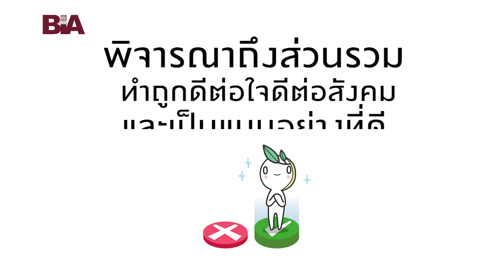ธรรมlife | EP.13 ใครๆก็ทำแต่พอเราจะทำ ทำไมถึงทำไม่ได้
ใครๆก็ทำแต่พอเราจะทำ ทำไมถึงทำไม่ได้ วันนี้มีคำถามจากคุณผู้ชมที่รู้สึกว่า โลกไม่แฟร์ คนอื่นทำผิดได้ แต่พอเราจะทำกลับโดนห้าม อ้อม สุนิสา นำคำถามกราบเรียนถามพระราชญาณกวี (สุวิทย์ ปิยวิชฺโช) / ปิยโสภณ ผู้ช่วยเจ้าอาวาสวัดพระราม ๙ กาญจนาภิเษกซึ่งท่านเมตตาตอบโดยใช้ "ทางสายกลาง" ได้น่าสนใจมาก มาฟังคำตอบพร้อมกันที่รายการธรรมlife